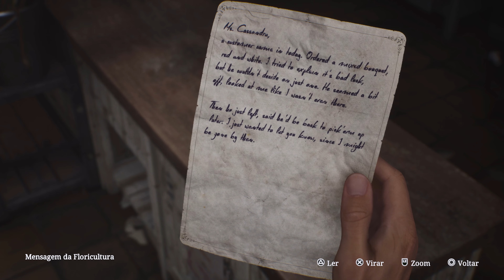SILENT HILL 2 REMAKE - O Início de Gameplay! | Em Português PT-BR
Vídeo com o início de gameplay  de Silent Hill 2 Remake.

Silent Hill 2 foi lançado para PlayStation 2, e depois saiu para outras plataformas. É um grande clássico de suspense, terror e muita ação. Agora está sendo lançado para plataformas modernas como PC e PS5.

Timestamp:
0:00 - se inscreve ai